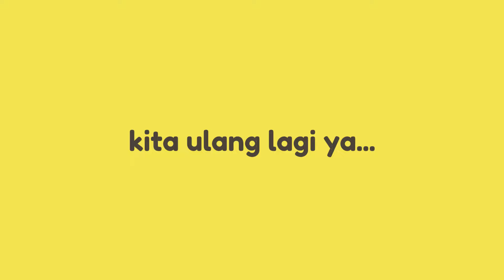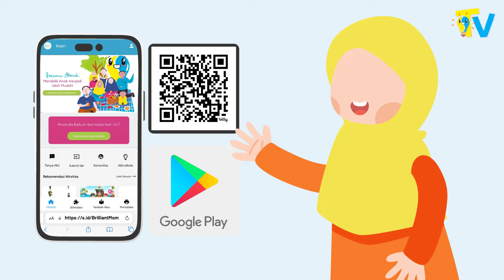Lagu Anak - Mudah Menghafal Nama Surat & Arti Juz Amma - Ulang 5x- Alkindi Eps.4